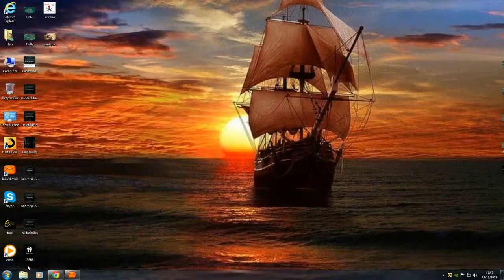lvl 37 Typhoon`s w/DNX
S149 Lightning Raid, Dec 2012...Damage points gained 39,736...Loot gained 7,931,532...dock n unload n back out...repeat until dead :P